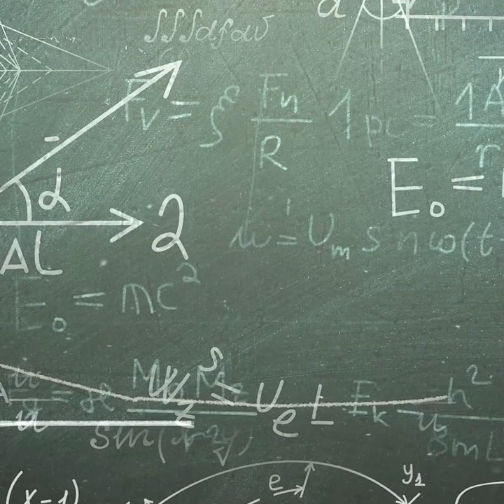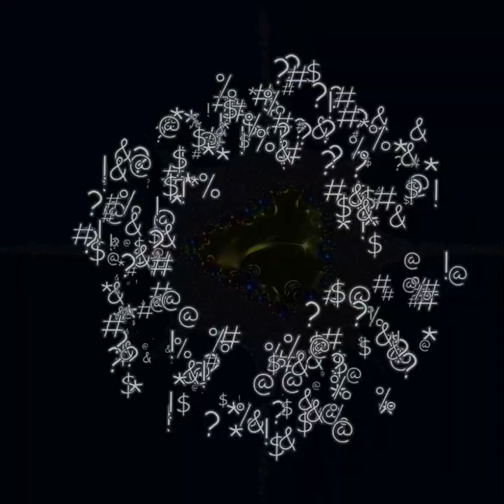A Mind Without Frontiers - BLACK & WHITE - Josico Vila 2023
Quinto tema, "A mind without frontiers", del próximo álbum Black & White. Una mente sin fronteras, como la que tenemos todos, con posibilidades de crear lo inimaginable.